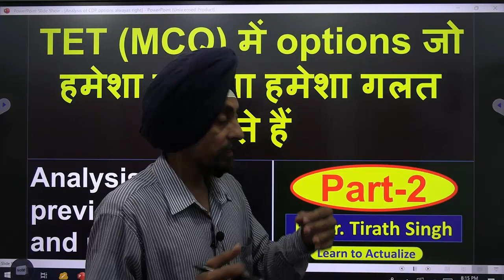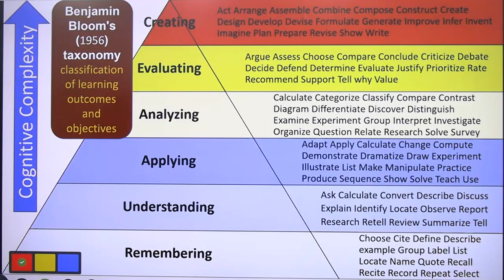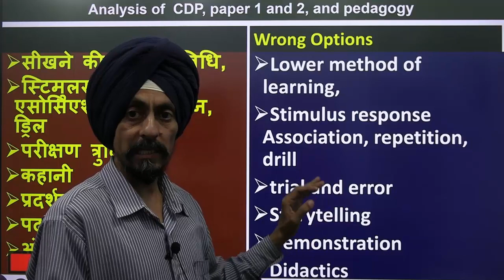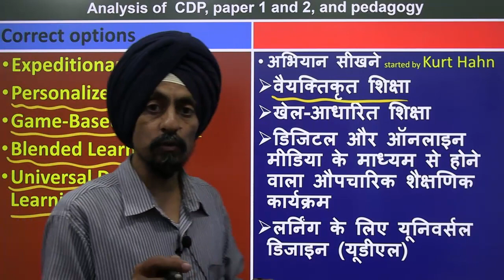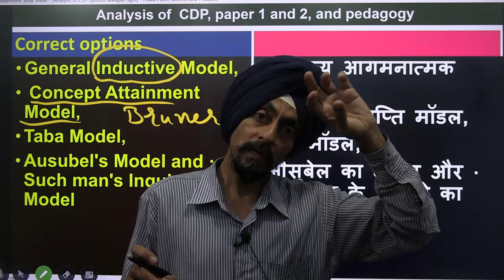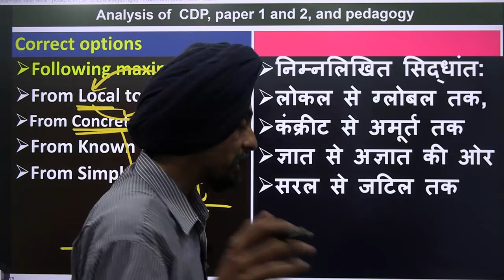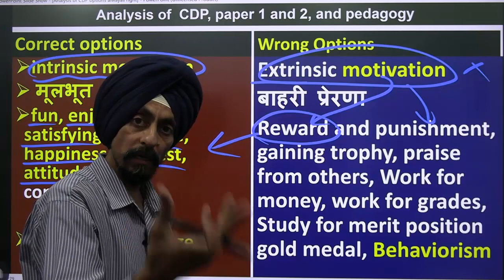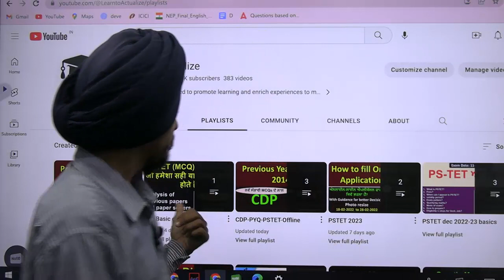PSTET (MCQ) में options जो हमेशा सही या हमेशा गलत होते हैं Part-2 l Dr. Tirath l Learn to Actualize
5 Logical tricks to solve MCQ
यह वीडियो उम्मीदवार को टीईटी में एमसीक्यू में शब्दों, वाक्यांशों या विकल्पों की पहचान करने में मदद करेगा जो हमेशा सही या गलत होते हैं। सही और गलत प्रतिक्रियाओं की पहचान पिछले वर्षों के प्रश्न पत्रों और मौलिक सिद्धांतों के तार्किक विश्लेषण के आधार पर राष्ट्रीय शिक्षा नीति 2020 सीखने के राष्ट्रीय पाठ्यक्रम की रूपरेखा, स्थिति पत्र और सामाजिक रचनावाद की ओर नवीनतम रुझानों के आधार पर सुनिश्चित की जाती है। उम्मीदवार इससे सीख और समझ सकते हैं अपने स्कोर को बढ़ाने और कम समय में सफलता पाने के लिए वीडियो।
This video will help the candidate to identify the words, phrases or options in MCQs in TET which are always either correct or wrong. The identification of correct and wrong responses are ensured on the basis of previous years questions papers and logical analysis of fundamental theories schools of learning national education policy 2020 National curriculum framework, position papers And latest trends towards social constructivism. Candidate can learn and understand from this video in order to increase their score and get success in short time.